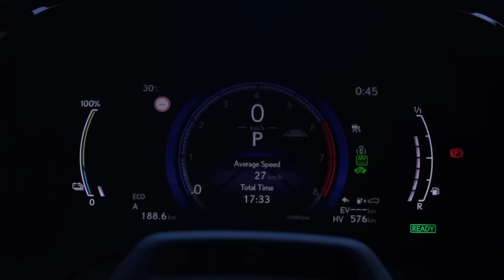7 REASONS WHY PLUG-IN HYBRIDS ARE THE BEST SOLUTIONS IN 2024 // LEXUS RX 450h+ IS A GOOD EXAMPLE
Engineer explains 7 reasons why Plug-in-Hybrids - such as the Lexus RX 450h+ - are the best solutions in 2024/2025.  With EVs not quite mainstream yet and hybrids not sufficient for maximum fuel efficiency, PHEVs are the best of both worlds.  This is especially true of the Lexus RX 450h+, and David explains in detail why that is the case.